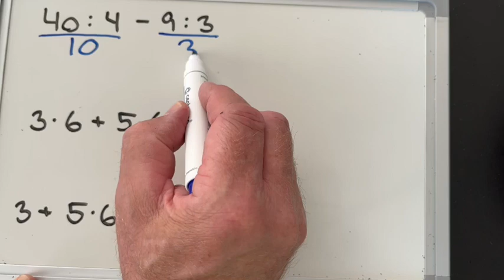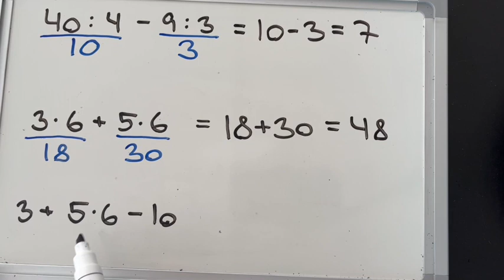sammensat regning (R6a)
Sådan udregner man et langt regnestykke med både gange, division, plus og minus